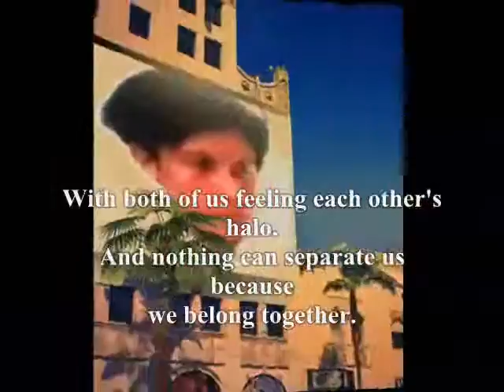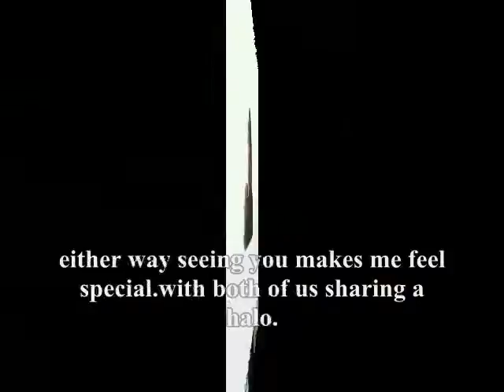with both of us sharing a halo, - Miftachul Wachyudi (Yudee)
do.
do so
Money is an excellent servant, but the host
very bad.